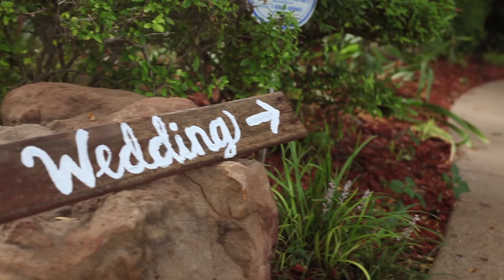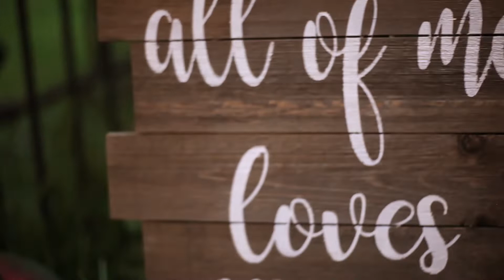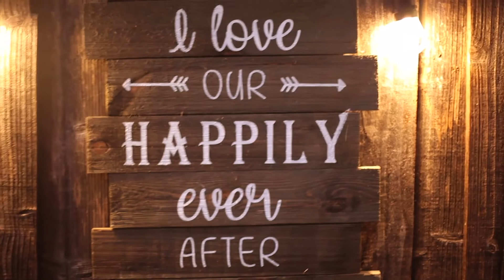The Foresman Wedding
Established 8/18/18